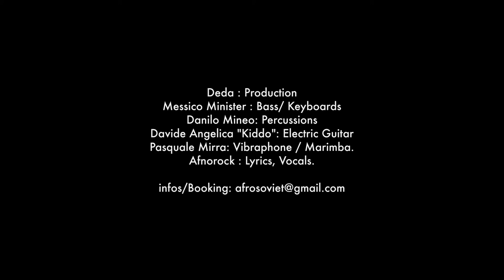Afrosoviet by Afrosoviet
Afrosoviet is the future. the future is afrosoviet.
The New sound from Bologna. Italy

Deda : Production
Messico Minister : Bass/ Keyboards
Danilo Mineo: Percussions
Davide Angelica "Kiddo": Electric Guitar
Pasquale Mirra: Vibraphone / Marimba.
Afnorock : Lyrics, Vocals.

2015 C.C. by 4.0